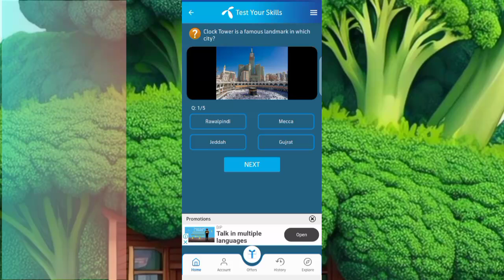18 July 2024 questions and answers | My Telenor TODAY Answers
telenor today
telenor skill
telenor today
telenor questions
telenor questions
telenor questions today
telenor quiz
question answer
question answer app
question today
skill test my telenor
telenor
telenor answer
telenor answer today
telenor answers
telenor answers today
telenor app
today question
today questions
today skills
today telenor

telenor question salam 18 July 2024
telenor 18 July 2024
today telenor 18 July 2024
my Telenor app today question answers app 18 July 2024
my telenor app answer today 18 July 2024
my telenor app answer today  today 18 request 2024
my Telenor app answer 18 July 2024
2024 my Telenor 18 July 2024 Telenor answer today questions 18 July 2024

answer question
my
my telenor
my tental  ansd

telenor today
18 July 2024
telenor question today
18 July 2024
18 July 2024 my telenor quiz 18 July 2024
telenor quiz
telenor free internet
telenor song
telenor
telenor internet settingi
telenor free internet 2024 code
telenor package
telenor song
telenor
telenor package
today's telenor questions  18 July 2024 my telenor 18 July 2024 Telenor 18 July 2024 telenor quiz
 quiz 18 July 2024 telenor
18 July 2024 telenor quiz
test your skills
18 July 2024
test your skills and 18 July 2024
telenor questions 18 July 2024
18 July 2024